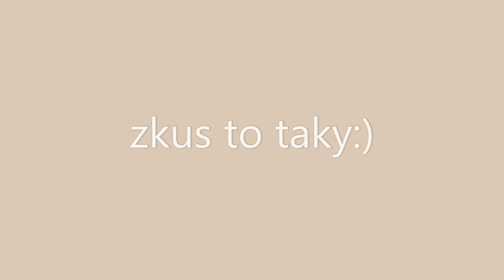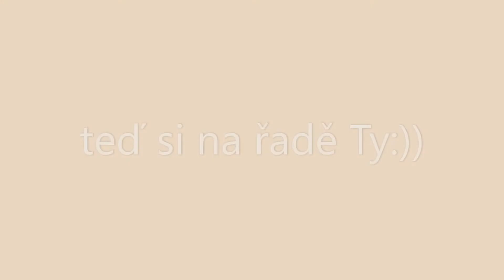Improvizace hra, ořechy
ZUŠ Libčice N/V,  taneční obor